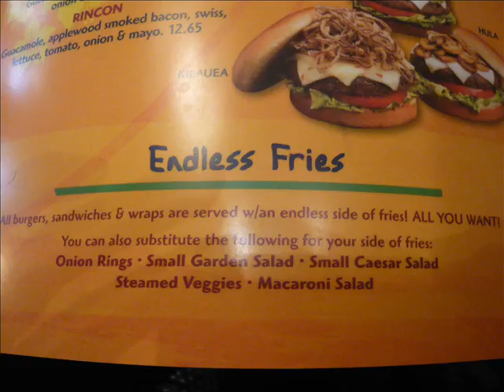Food Glorious Food with Asako